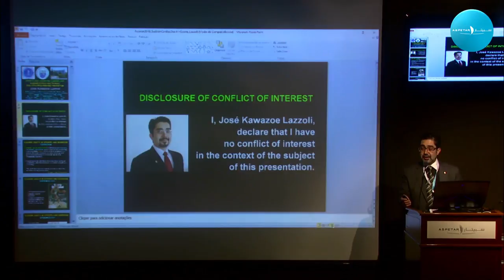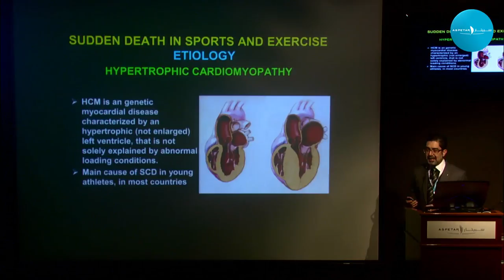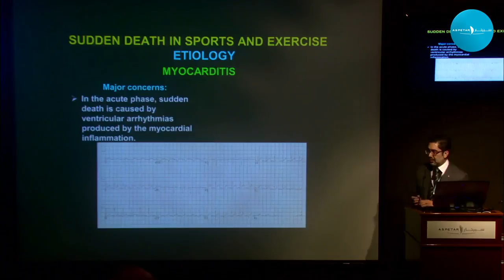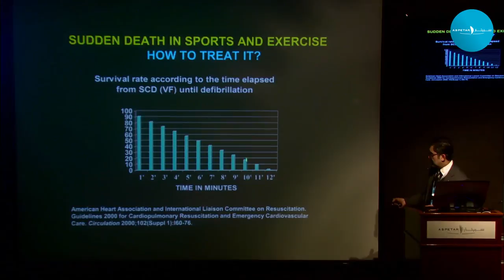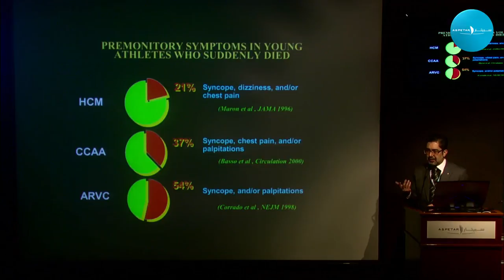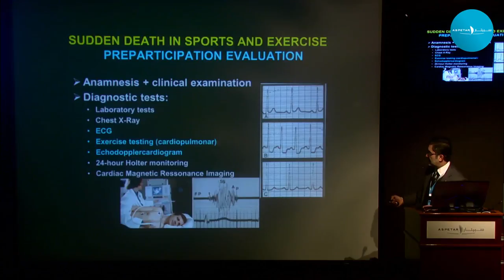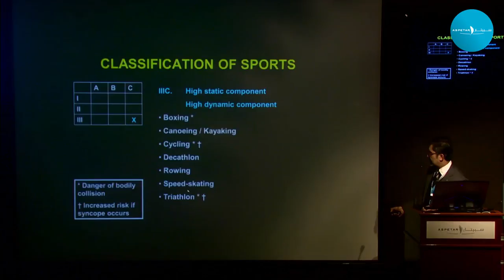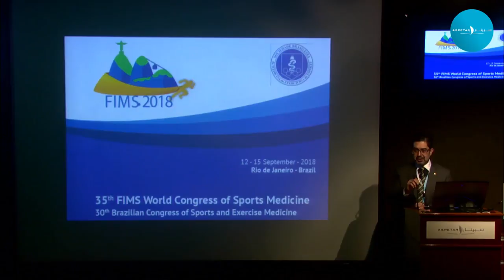Sudden cardiac death: Risk stratification and prevention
By Dr Jose Kawazoe Lazzoli, Specialist in Cardiology and Sports Medicine